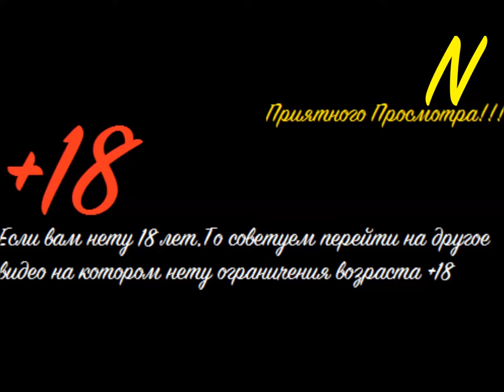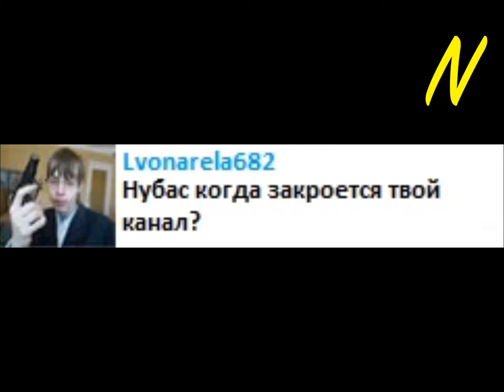NoobaS:Vlog Вопросы и Ответы #1